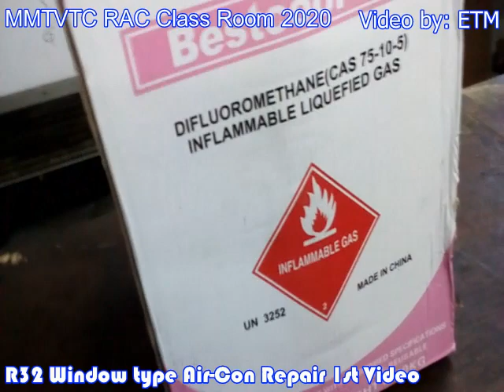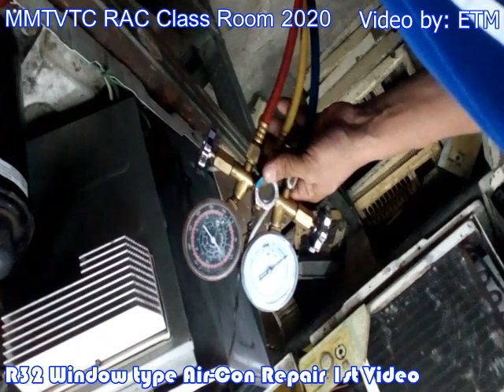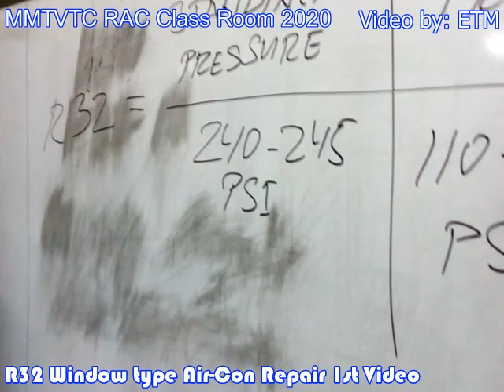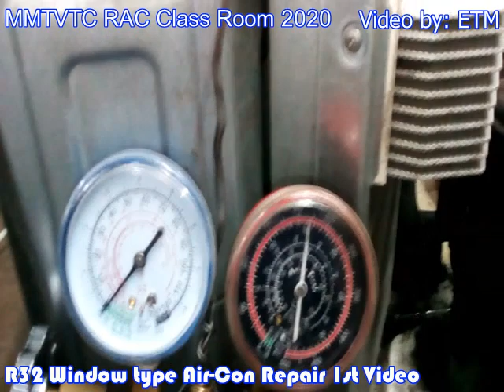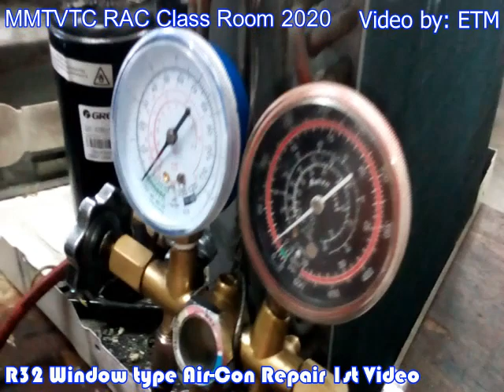How to System Reprocess 1st Video-R32 window type air-con Inverter Repair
This is the 1st video on repairing a window type air-con whose freon is R32.

Note: do not do if you do not know how to repair Air-Con instead of studying or helping someone who already knows about air-con.